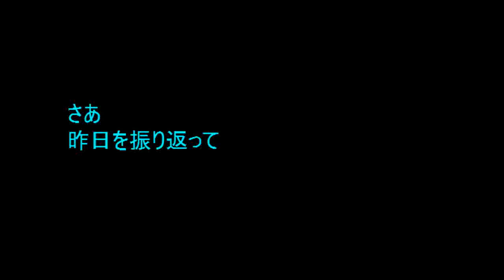No.609 「明日へ」 Aポエット オリジナル曲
生きるということ、あまりに当たり前のことだが・・目先のことだけに心奪われて生活することと動物にない人間本来の姿とはかけ離れている。人も社会も国も、戦禍や災害に対する認識と反省なくして明日への希望につなげることはできないはずだ。